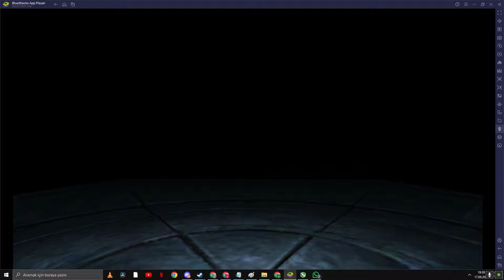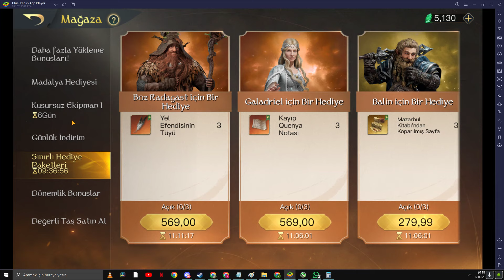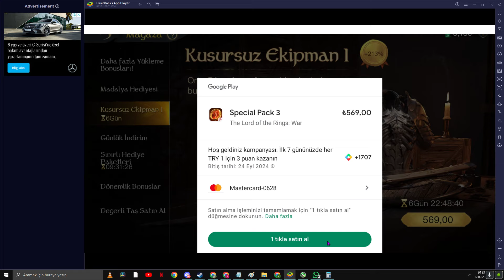LOTR: Rise to War - 2024.09.17 - 19:38:54 - Gün 1